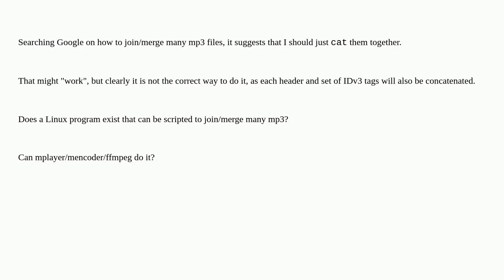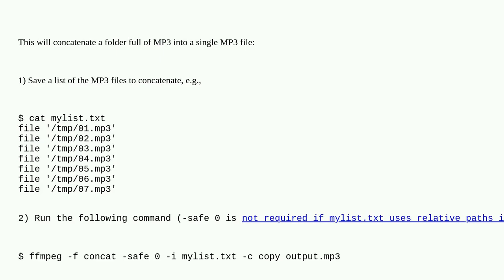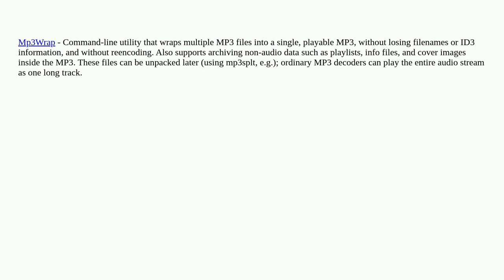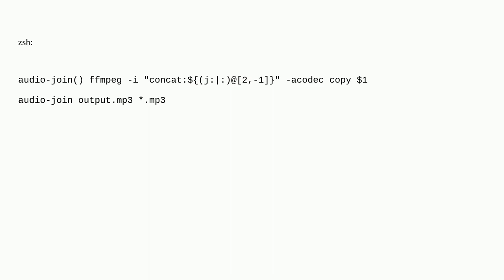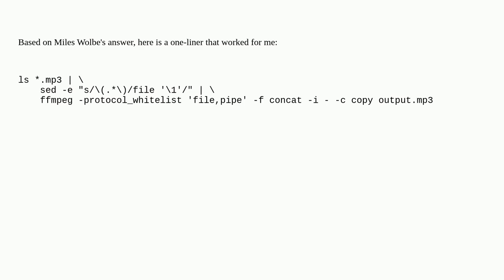How to join/merge many mp3 files?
A special thanks goes out to the community

  bash linux